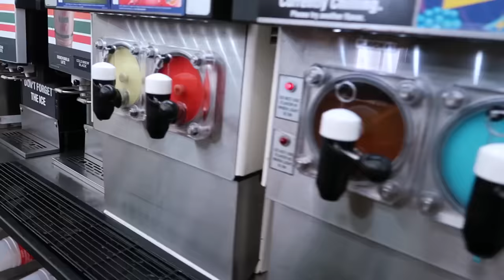OUR SON GOT ATTACKED BY A KILLER BEE IN SCHOOL... | Jancy Family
OUR SON GOT ATTACKED BY A KILLER BEE IN SCHOOL!!

YEYEYEEE 👊🏻